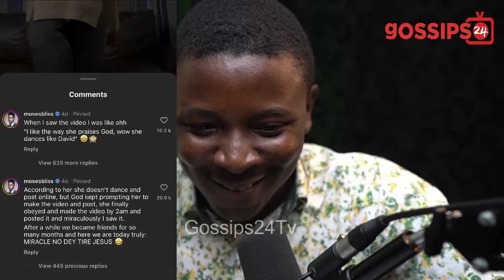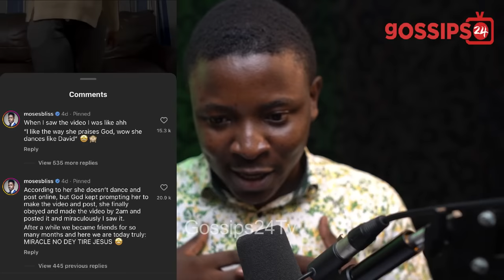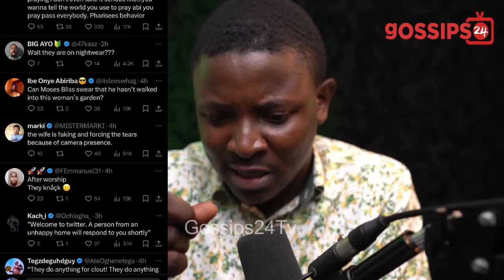Moses Bliss & Wife To-Be Marie Under Attack By Nigerians